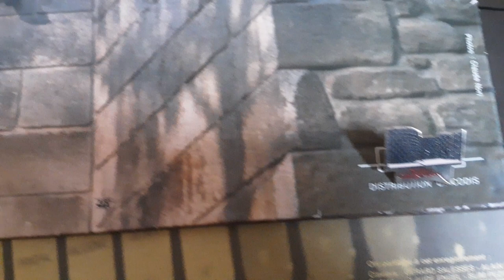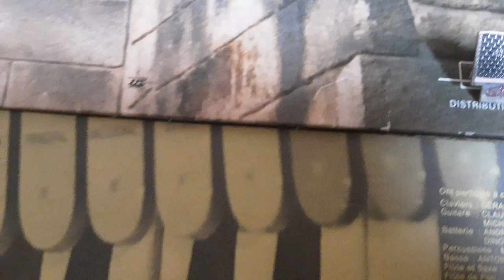Alain Barrière, Nobody but you, ( version orchestrale).....